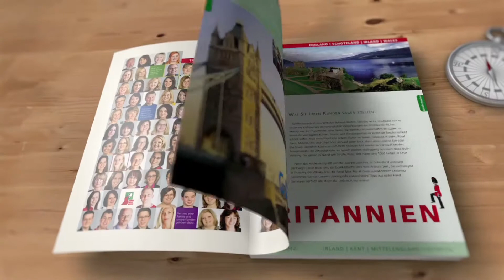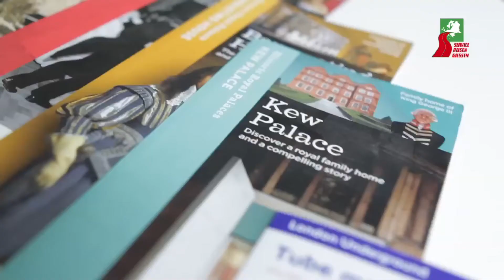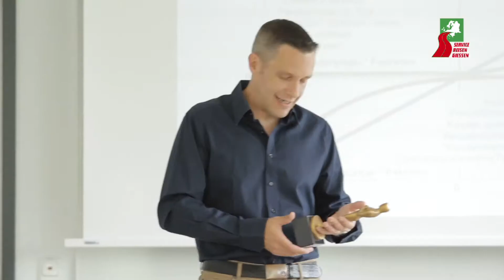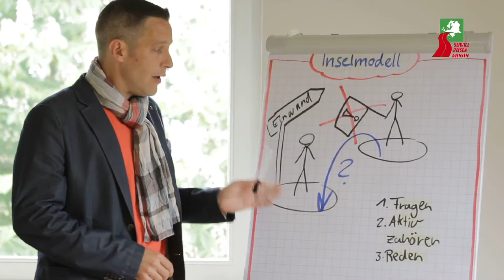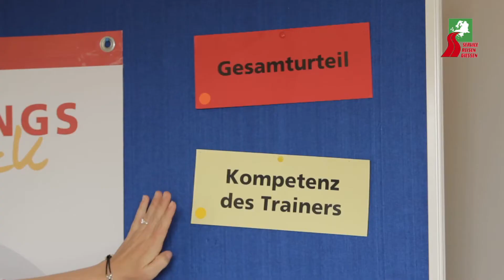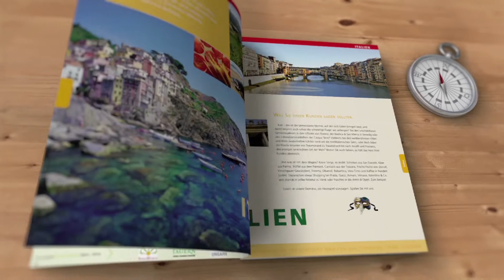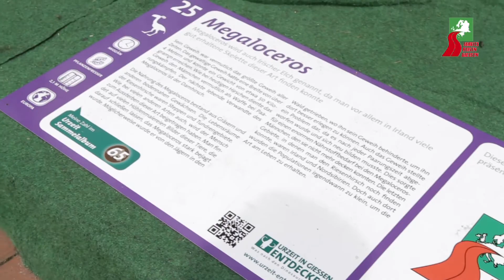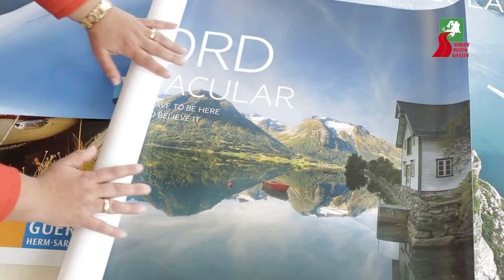Service-Reisen Giessen I-IV - "Der Film"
Service-Reisen Giessen ist einer der größten Gruppenreiseanbieter und Paketreiseveranstalter in Europa und Marktführer in Deutschland. Unsere Firma besteht als Privatunternehmen seit 40 Jahren. Erfahren Sie mehr über uns und unsere Werte: einfach mehr Lösungen, einfach mehr Service, einfach mehr Qualität und einfach mehr Tradition.